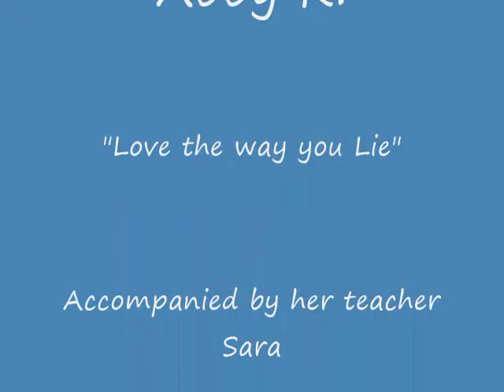Winter Recital 2012: "Love the way you Lie"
Student Abby K. performs "Love the way you Lie" by Rihanna at our winter recital. She is accompanied by her teacher Sara.

Our winter recital featured 70 performances and over 300 attendees. Recitals are always free for students and families!